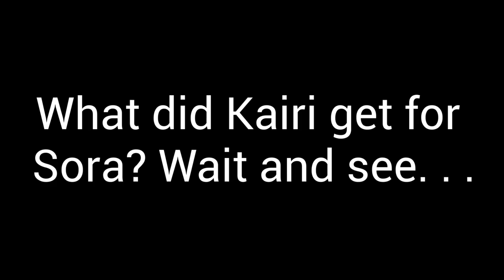Kingdom Hearts: A Christmas Adventure (Data Greeting) Day 8: "The Search Begins"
Kairi, Donald Duck, and Goofy begin their search for Sora. They start in Twilight Town, but all they found was trouble.